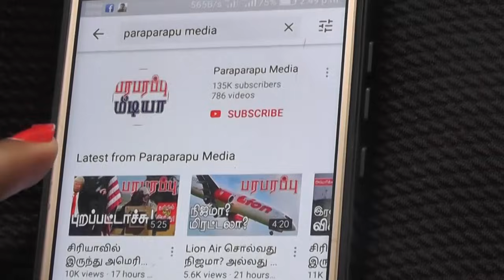மியன்மரில் காலடி வைக்கிறது ரஷ்ய ராணுவம்! Russia sets foot in Myanmar | பரபரப்பு உலக செய்திகள்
The ongoing protests against the military rule in Myanmar are taking place on one side. Attacks by armed movements against military rule are on the other side. The Myanmar army has been carrying out indiscriminate attacks on protesting civilians. In a way, there is a kind of civil war going on in Myanmar right now. This situation in Myanmar has militarily opened the doors of Asia to a country. That country is Russia.